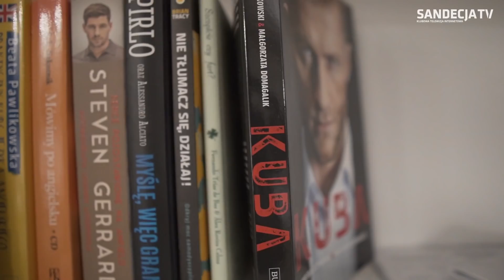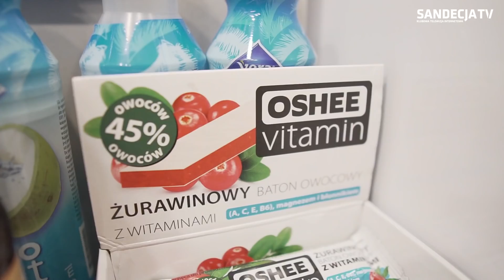2018-10-07 Z wizytą u Radosława Kanacha!